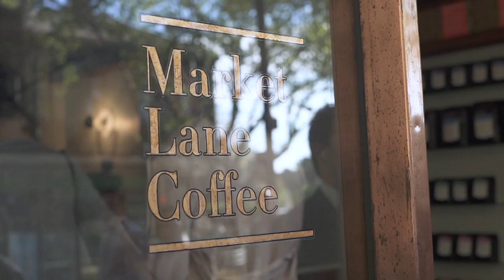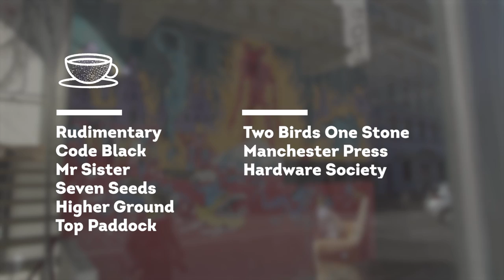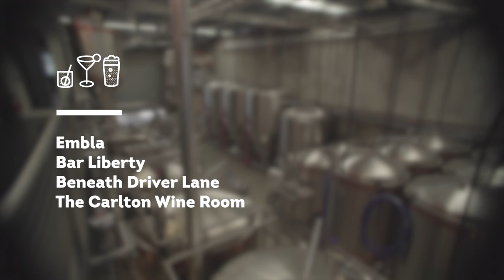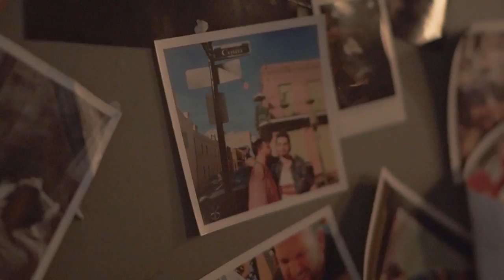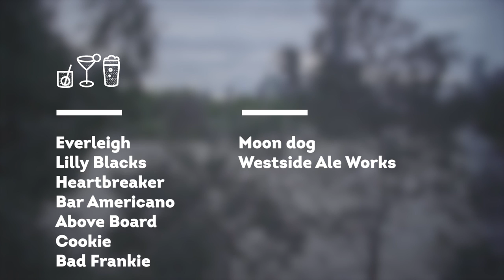Best Things to Do in Melbourne Australia | Overnight City Guides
Your intro guide to the city of Melbourne, Australia.

Ever been to a city and thought, "Could I live here?" How many cities are a YES to that question?

Overnight is back and this time, I'm going more in depth. I'm spending a bit more time and energy to really show you the best of a city that I love, or learned to love. Here's Melbourne.

This Melbourne travel guide is split into 5 parts to help you make the most of your stay in this coastal capital.

Special thanks to Cebu Pacific.

Thanks to my The Fat Kid Inside Studio Partners

FAQ

Usually a sony a7sii, dji osmo, gopro hero 6, dji mavic.

31

Peanut buttttttttttttter